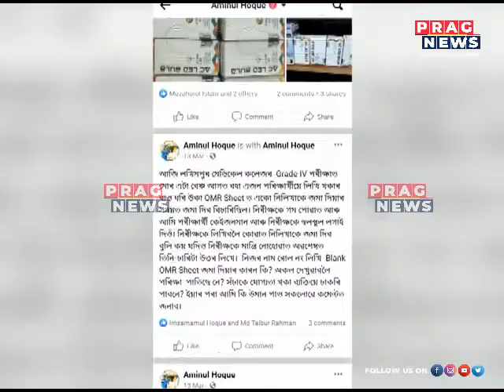irregularities in the recruitment process for class III and IV posts.